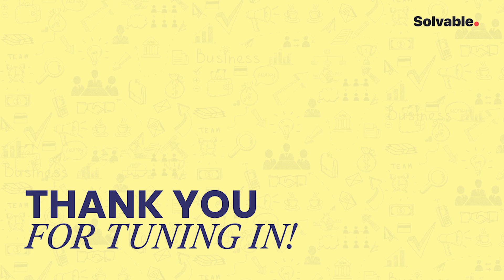How should healthcare professionals size up for the healthcare bubble? | Solvable Jobs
Gary Goldman is a dynamic Physician business leader and serial entrepreneur with over 25 years of experience building and managing various types of businesses. Versatile business experience with expertise in corporate strategy, business development, partnerships, sales, and marketing.

Professional background includes time as a member of the East Bay Anesthesia Medical group as a practicing Anesthesiologist with a focus on Obstetric Anesthesia, I was the founder and medical director for Obstetric Anesthesiology at Alta Bates Medical Center in Berkeley CA for 20 years.

He has been a founder of 2 Healthcare related entrepreneurial business ventures and am currently part of the founding team and leadership of Modio Health.

Timestamps
00:00 Our guest, a dynamic Physician business leader, and serial entrepreneur
00:57 Why Gary picked health care?
04:21 Gary's first endeavor
05:30 Most clinicians were disenfranchised with healthcare
07:15 Creating a place where clinicians could actively collaborate
08:30 We got input from users of the technology, not developers
10:13 We're at the beginning of a healthcare bubble
11:11 The value healthcare offers to the society